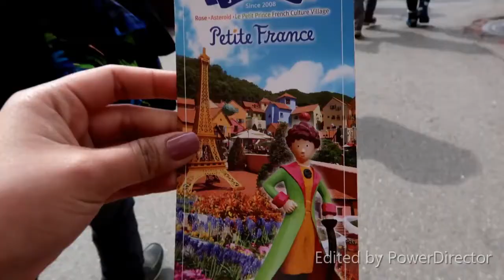LET'S GO TO SOUTH KOREA!!!